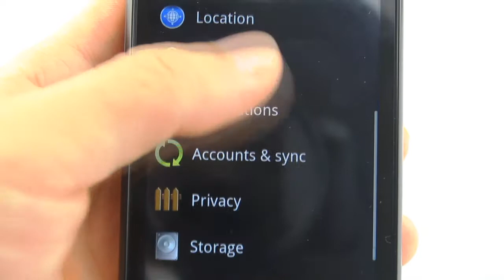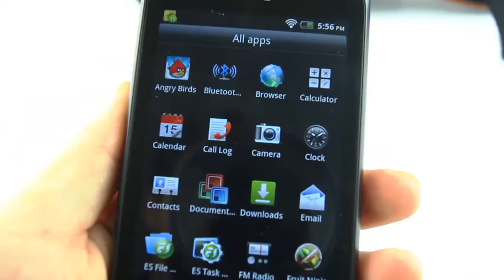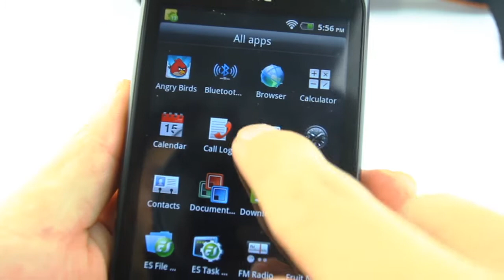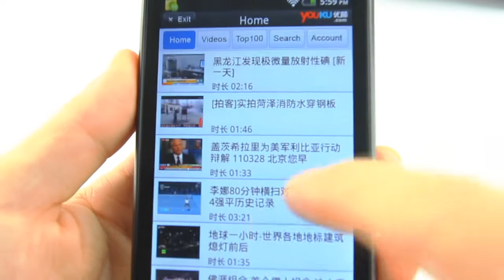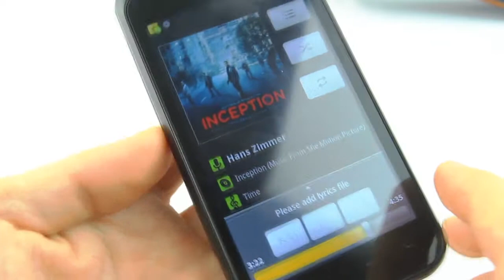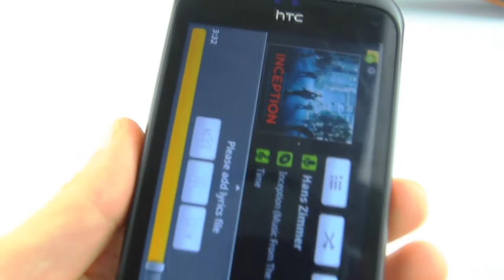Unboxing HTC incredible G11/S710e - Wonderful Cellphone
SKU:559649

Incredible S!
Only $220.87 in Priceangels.com